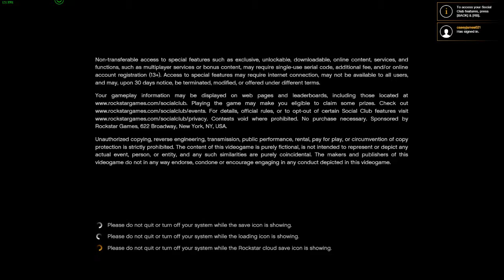Trevor - GTA V part 6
This GTA V video is all about are 3rd character Trevor who is introduced after finding out about the heist Mike pulled off. Quick note the footage was corrupted so what happened was Race, Heist and possible a strip club. Antway guys 2017 I'm going to look about growing my channel and by the end off the year I hope to gain 1 million subs only joking 1,000 subs seems fair anyway enjoy.